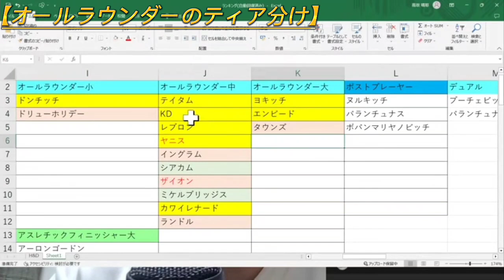【NBA】本のネタバレ！？①オールラウンダーのティア分け➁選手のタイプ分け(2023.3.7)